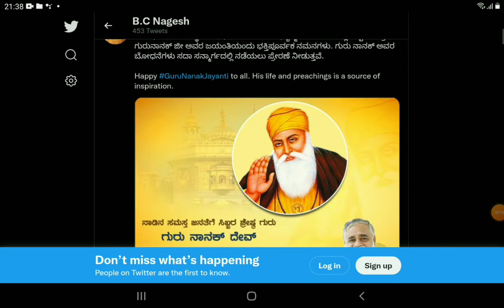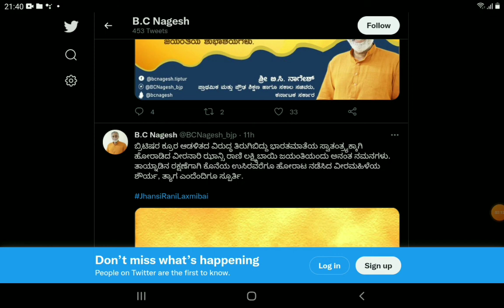ಎಸ್ಎಸ್ಎಲ್ಸಿ ಪರೀಕ್ಷೆ ಹೀಗಿರುತ್ತೆ ಸಚಿವರ ಮಾತನ್ನು ನೀವೇ ಕೇಳಿ|students solution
Upi id:hatersvtu@ybl

about sslc exam malayalam,
about sslc exam 2021 in karnataka,
about sslc exam 2022,
sslc students reaction after exam,